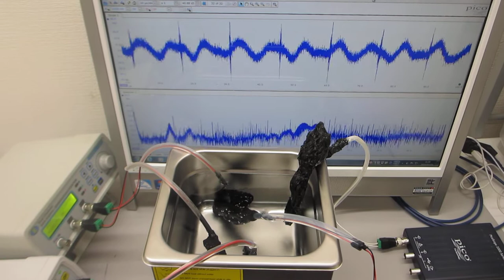スイープ発振とパルス発振による超音波処理（超音波洗浄器水槽の表面残留応力の緩和）